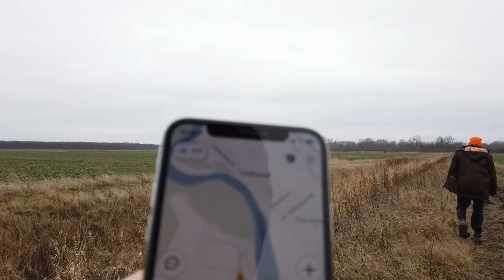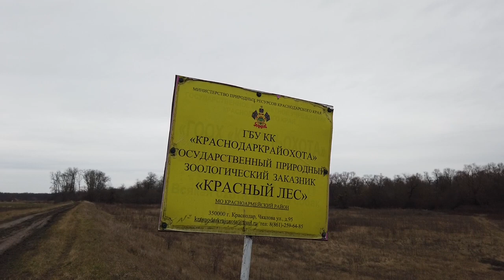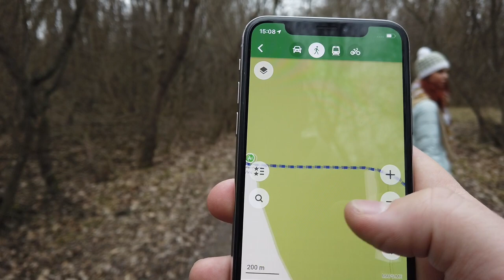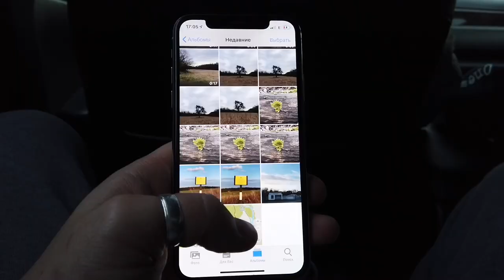RED FOREST with DEER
прогулка по лесу, встреча с оленями)